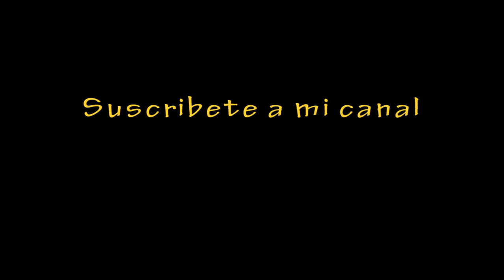pokemos rojo fuego, conseguir bici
Hola amigos de youtube, en este vídeo les muestro como conseguir el bono bici para poder obtenerla sin tener que gastar dinero. Espero les sea útil, es mi primer vídeo pero continuare subiendo mas vídeos de diferentes juegos, en los comentarios pueden dejar su opinión de que juego quieren que suba vídeos, saludos.